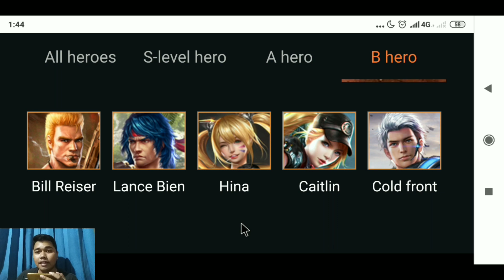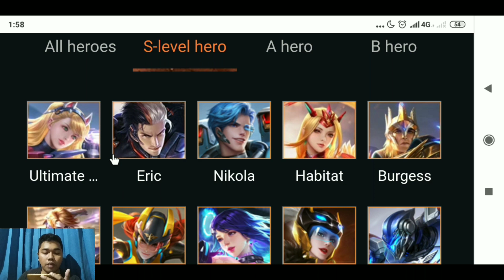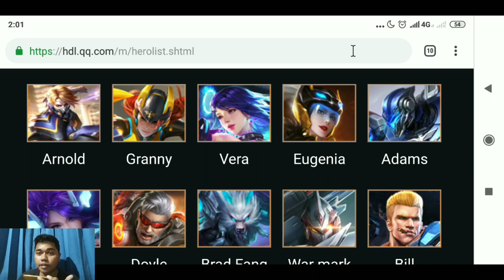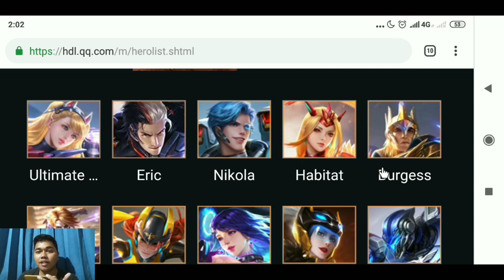CONTRA RETURN - SIAPA HERO S SELANJUTNYA?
TERIMAKASIH :D